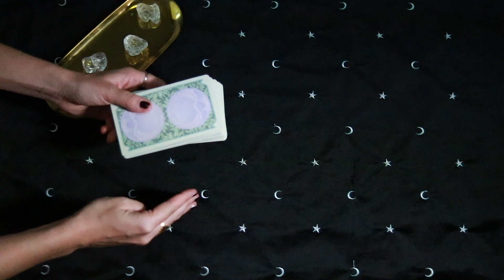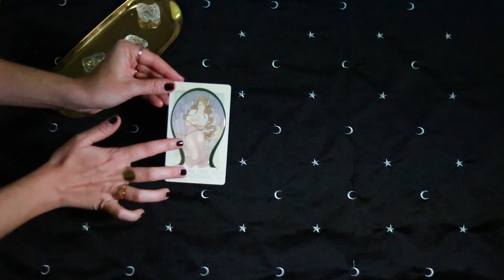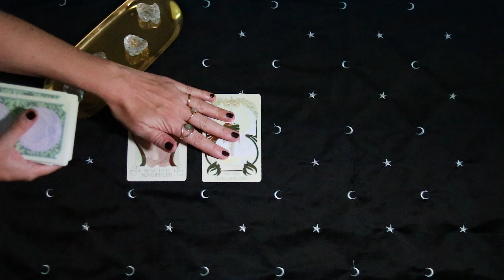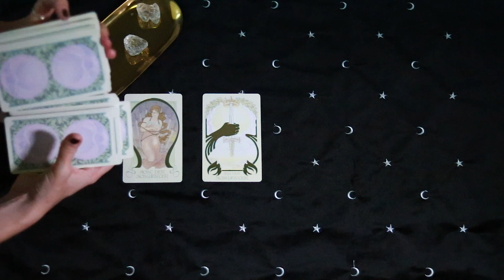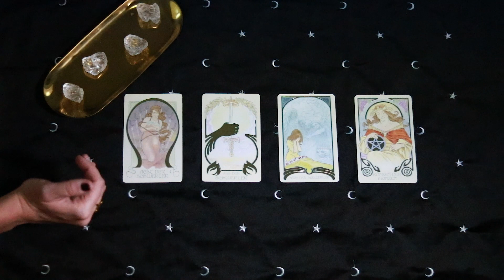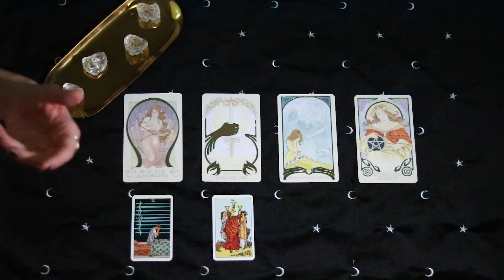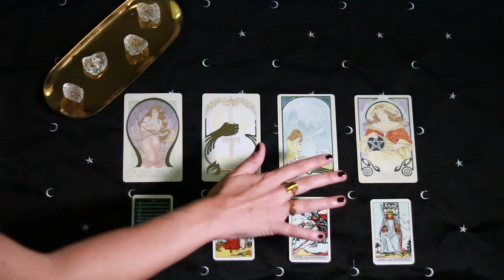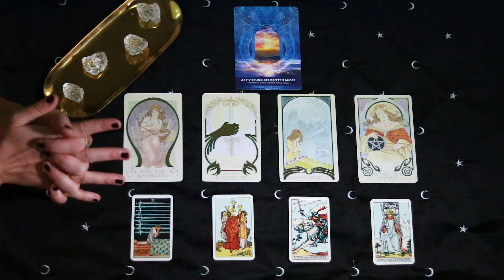So überwindest du die belastende Situation! • Botschaft des Universums für JETZT 🔥 TAROT